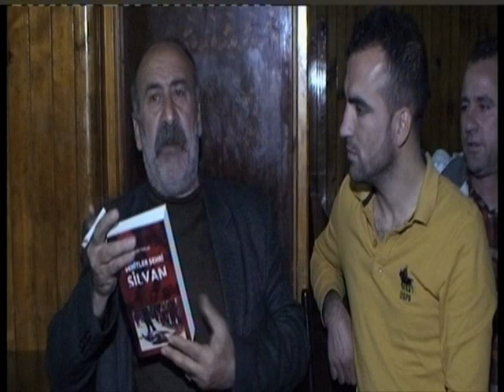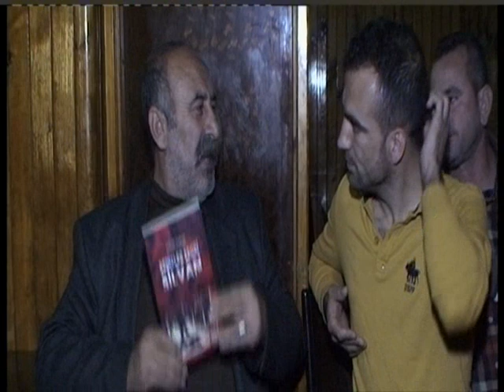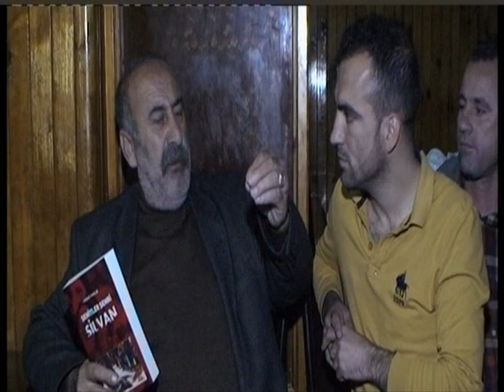Silvan'ın Kahkaha Tufanı -3 (2.Bölüm) SON...+18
Silvan'ın Kahkaha Tufanı - 3

Silvan'ın sevilen simalarından Ahmet Beklesin (Ehmoye Kot) ile 2 bölümden oluşan röportaj izleyenleri kahkahaya boğacak.

Son zamanlarda maddi sıkıntıdan dolayı kalp krizi geçiren hatta tefecilerin ağına düşen Ahmet Beklesin, tüm bu sıkıntılara rağmen yaşama sevincinden vazgeçmiyor. Geçirdiği kalp krizi ve yaşadığı maddi sıkıntısını espriyle karşılayan Ahmet Beklesin, "Benim de ayakkabı kutumu dolduran olursa iyi olur" dedi. Ahmet Beklesin ile bir araya gelen Ferhat Parlak, iki bölümden oluşan yaklaşık iki saate yakın röportaj yaptı. Birçok ünlü komedyene taş çıkaran Beklesin, yine doğaçlamasıyla izleyenlere kahkahaya boğacak.